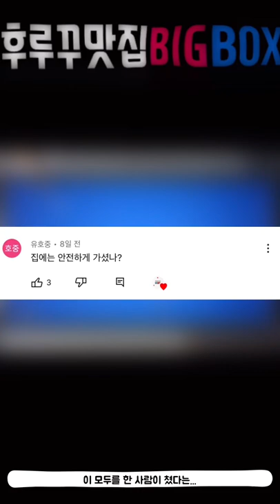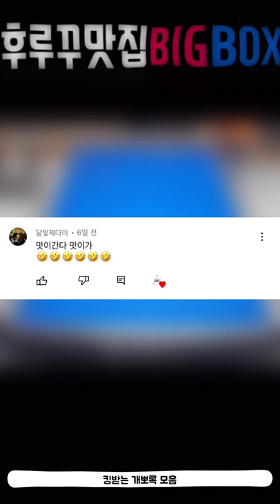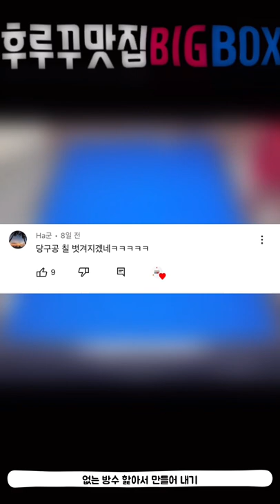후루꾸 대환장 파티 Vol 75